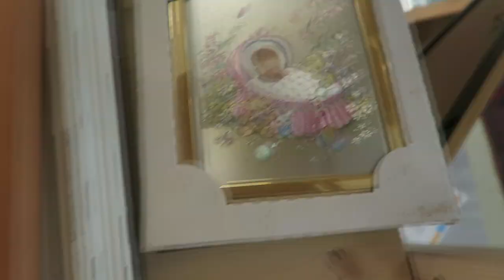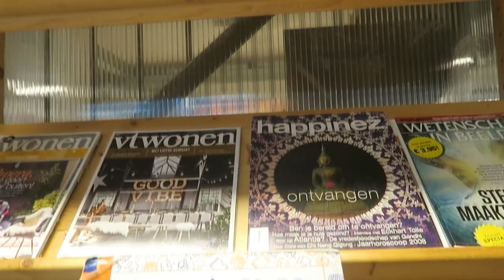Kringlopen in 't Gooi & een perenboom # vlog 77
Het is weer zaterdag, tijd voor een nieuwe vlog. Het is een gezellige vlog waarin je van alles gaat zien. Emma maakt allemaal sprongen, ik ga ik de tuin aan de slag én we gaan kringlopen.

Hoi! Welkom op mijn kanaal! Ik ben Elize, eigenaresse van girlonthewhitebike. Ik ben 26 jaar en getrouwd met Daniël. Sinds 5 oktober 2019 hebben we een dochter genaamd Emma. Op mijn YouTube-kanaal kan je elke week een vlog verwachten. Ik neem je mee in mijn leven als jonge moeder en alles wat ik leuk vind.